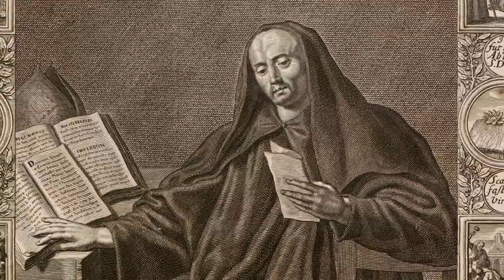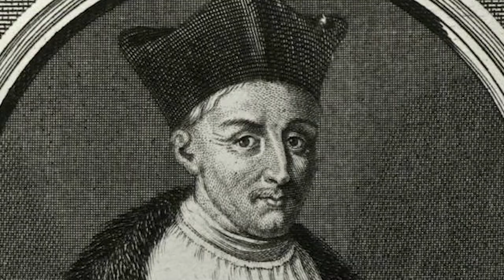Venerable Thomas A Kempis | Saint of the Day with Fr Lindsay | 7 June 2021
Here is a brief reflection on the life of  Venerable Thomas A Kempis  presented by Fr Lindsay Lobo